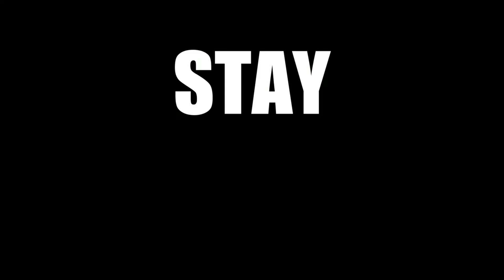SHE-HULK: ATTORNEY AT LAW Ep4 Is An Improvement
Marvel Studios' She-Hulk: Attorney At Law episode 4 premiered and it was an improvement over ep2 and ep3. I found what was going on in this one far more interesting and it worked more for me.

ABOUT SUPERWISE:
Nothing but passion and appreciation from me all around.
You may say I am... super wise about these topics.

Superwise features the following content:
- Movie/TV News
- Movie/TV Reviews
- Trailer Reactions
- Video Essays
- Video Rankings